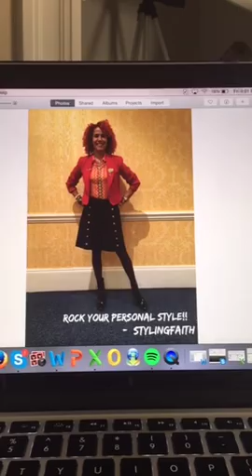Party Time: ✨💃🏽Did you have an awesome week? Let's celebrate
In this periscope recorded video, I am asking you did you have an awesome week.

Topic: Party Time: ✨💃🏽Did you have an awesome week? Let's celebrate

Recorded on 10/24/2015 01:43 AM UTC by StyleStoring
Live viewers: 45
Heart count: 5019